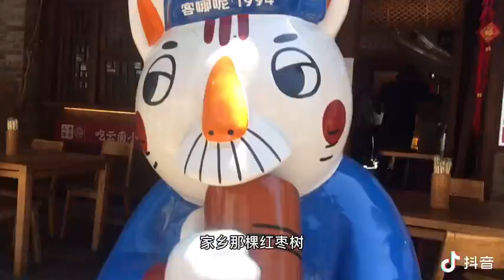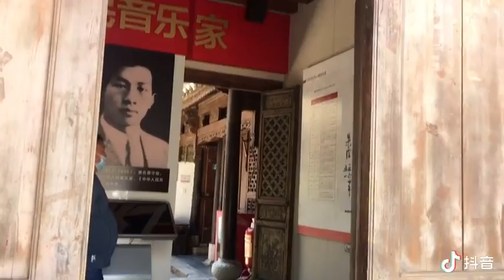พาเดินเที่ยวคุนหมิง ต่อไปจีน ลาว ไทย เดินทางผ่านรถไฟความเร็วสูงจีนลาว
ปลายปีนี้ คาดว่าได้เดินทาง สะดวก สบาย